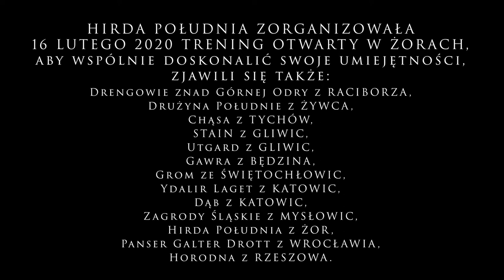Trening Żory Luty 2020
Hirda Południa zorganizowała trening otwarty dla grup oraz osób zainteresowanych walką indywidualną i grupową [VIII-XI wiek].
Wspólnie doskonalili swoje umiejętności także:
Drengowie znad Górnej Odry z RACIBORZA,
Drużyna Południe z ŻYWCA,
Chąsa z TYCHÓW,
STAIN z GLIWIC,
Utgard z GLIWIC,
Gawra z BĘDZINA,
Grom ze ŚWIĘTOCHŁOWIC,
Ydalir Laget z KATOWIC,
Dąb z KATOWIC,
Zagrody Śląskie z MYSŁOWIC,
Hirda Południa z ŻOR,
Panser Galter Drott z WROCŁAWIA,
Horodna z RZESZOWA.